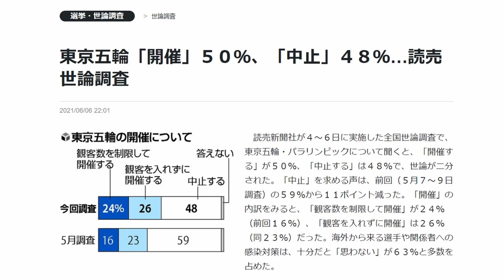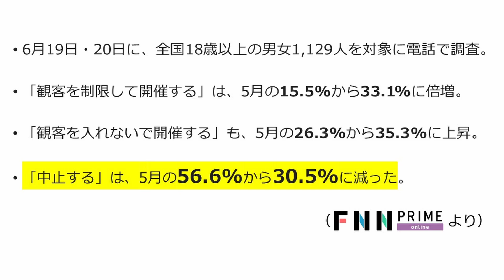【Vlog】IOCバッハ会長の失言に物申す！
アゴラチャンネルにて鎌田慈央のVlog、『じおちゃん教えて！　IOCバッハ会長の失言に物申す！』を公開しました。鎌田さんは国際教養大学4年生です。

オリンピックの開催がいよいよ迫ってきましたが、開催を望まない声はあいかわらず多いです。その中でバッハ会長の失言がありました。その点について解説します。